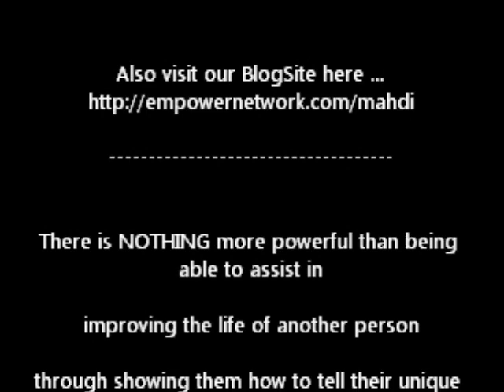Building Your Global Blog Alliance - Vol.3 - Benefits Of Empower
In this episode of the Global Alliance Project... Muhammad Mahdi shares some of the unique benefits that set Empower Network apart from other internet-based personal development tools, and "online marketing skill-building" products.

YOU can harness the immense energies inside of you and TELL YOUR STORY through blogging ... on the Empower Network Viral Blog Platform ... tools, resources, and a global online community to assist you in being a CHAMPION in effectively communicating your ideas and passions to a larger audience.

You have the opportunity to TAKE ACTION ...RIGHT NOW !
Release the CHAMPION that is inside of you.

If you're watching this video it is because you are READY to eliminate

the excuses and elevate your productivity and monthly income another level.

Partner with us in this Global Blog Alliance ...
Build Your Brand Presence online increase your internet marketing skills ...

Get PAID 100% commissions for sharing our simple strategies and products with others.

Your time has come ... START NOW ... Here is the link

There is NOTHING more powerful than being able to assist in improving the life of another person through showing them how to tell their unique story to a global audience and receiving and income for that.

EMPOWER NETWORK
BLOG DAILY / TELL OTHERS / GET PAID 100% COMMISSIONS